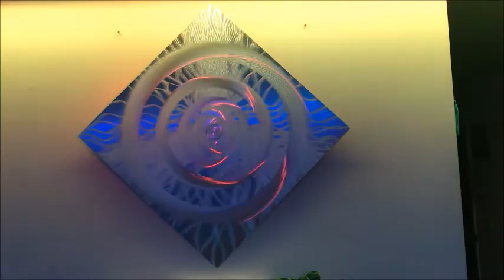Darren Atkins Art Mix